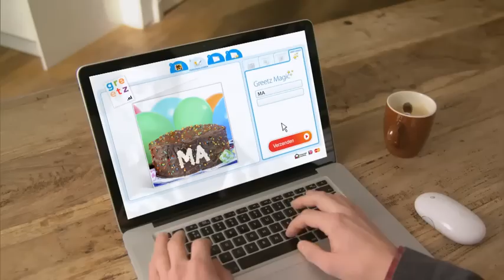Greetz TV commercial 2011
The commercial for the send-somebody-a-real-greetingcard-online company.

This an was shot in Haarlem in March 2011. I had a lot of fun with "Pregnant Girl' Marjet and "The Grandmother'. Maybe we did had a bit to much fun, but hey..   ..you can expect it when you choose me to play in your commercial.